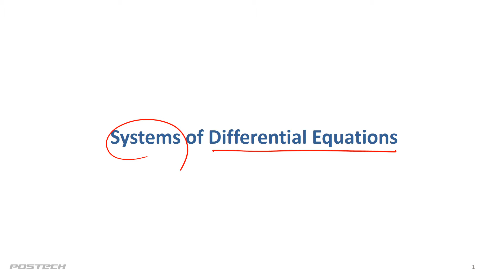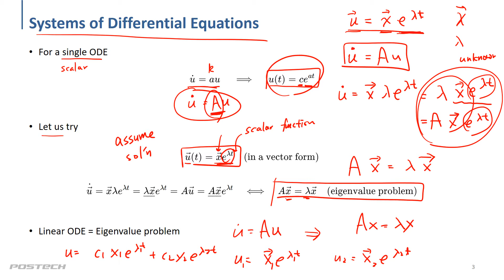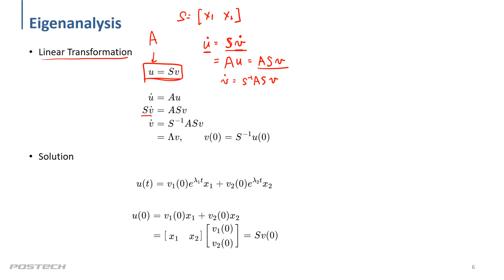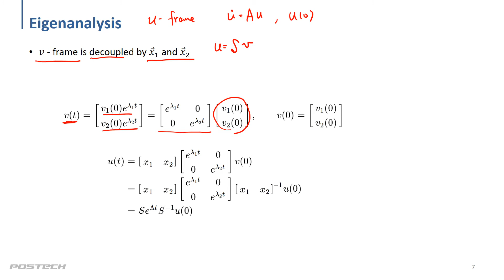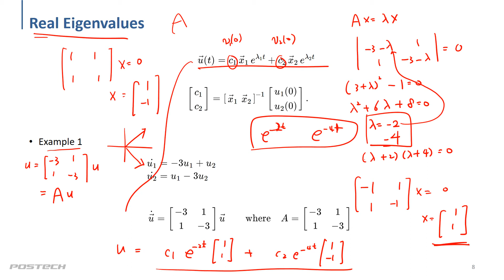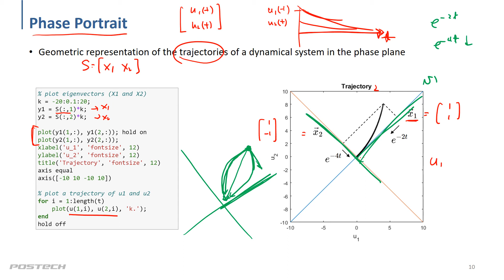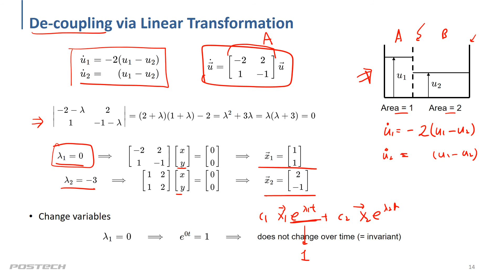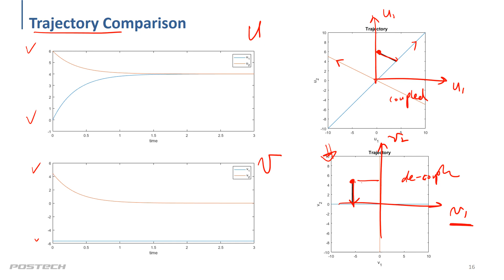02 natural response 02 (자연 응답)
[Dynamical Systems] 동적시스템/선형시스템 이론에 대한 강의를 진행하며, 강의 자료는 아래 링크에서 확인할 수 있습니다.